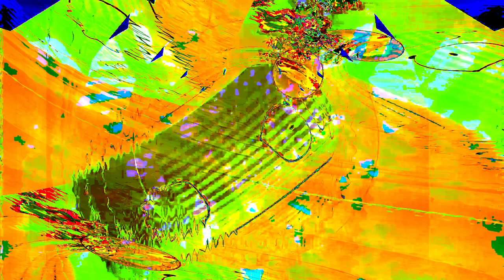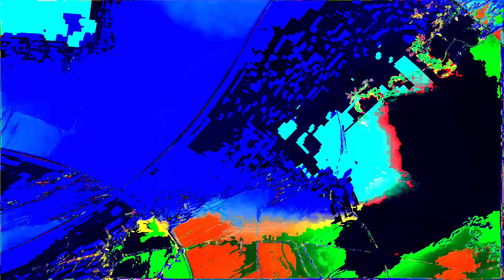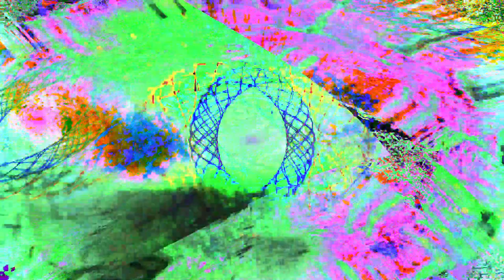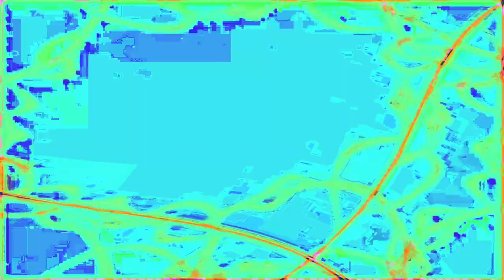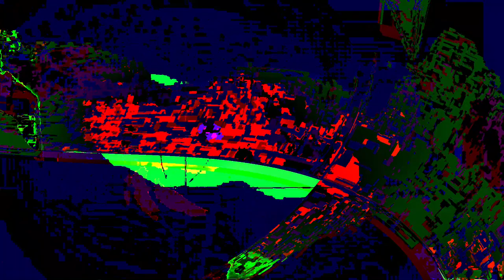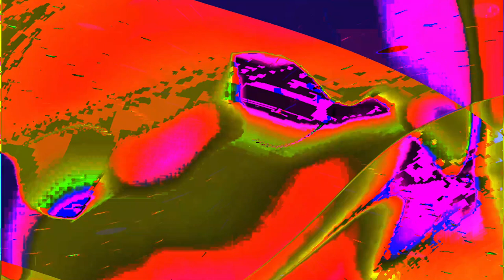Movie 24 07 16 16h13m05s